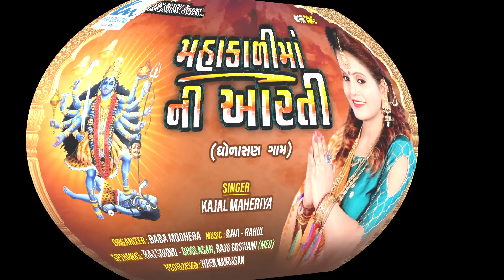MAHAKALI MAA NI AARTI || KAJAL MAHERIYA || BY KM DIGITAL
-:KM DIGITAL PRESENT'S BY (KAJAL MAHERIYA):-

》KAJAL MUSICAL GROUP (MEHSANA)

》ORGANIZER :- BABA MODHERA

》DIRECTOR :- JIGAR SATHWARA MEU (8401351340)

》LABLE :- KM DIGITAL (KAJAL MAHERIYA)

》STUDIO :- MAHAKALI VIDEOGRAPHY MEU (RAJU GOSWAMI-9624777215)

》ALBUM :- MAHAKALI MAANI AARTI

Mahakali Maa Ni Aarti